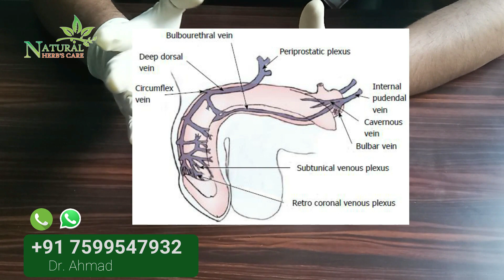लिंग मोटा, लम्बा कैसे करें | Ling size 9 inch | ling ka size kaise badhaye | Elaichi Benefits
sujan ko kaise hataye
लिंग लम्बा मोटा करे,
लॉन्ग से बनाए लिंग को लंबा मोटा व रोड जैसा मजबूत,
Ling Bada or mota Karne Ka Nuskha
virya vardhak medicine
virya rokne ke upay
virya ka patlapan
virya vardhak patanjali
virya vardhak fruits in hindi
virya patla hone ke nuksan
ling vardhak exercise in hindi
ling vardhak tips in hindi
ling lamba karne ki vidhi
ling mota karne ka ayurvedic tarika
ling bada karne ki dawa hindi me
ling ko mota or lamba karne hindi tips
ling ki nason ka ilaj in hindi